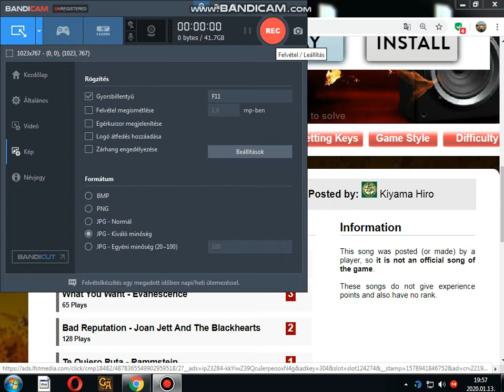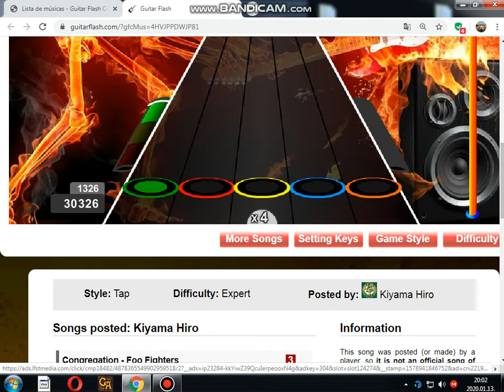Bullet For My Valentine- You Want A Battle? ( Heres a War) | Guitar Flash Custom EXPERT 100 % FC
ESPECIAL 8/9
SCORE : 30326 PTS